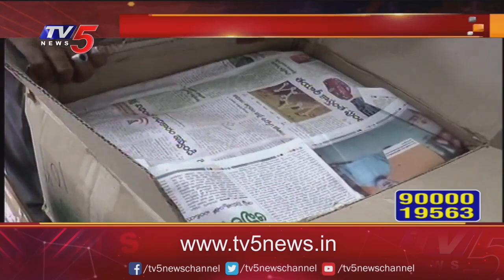విశాఖ మన్యంలో విస్తారంగా గంజాయి సాగు | Cannabis Cultivation In Visakhapatnam | TV5 News Digital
విశాఖ మన్యంలో విస్తారంగా గంజాయి సాగు | Cannabis Cultivation In Visakhapatnam ​| TV5 News Digita